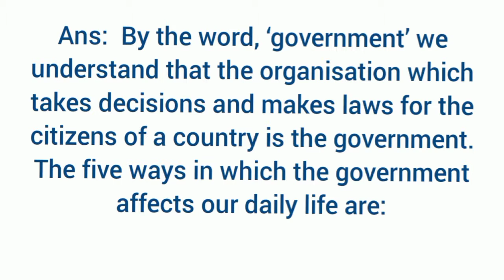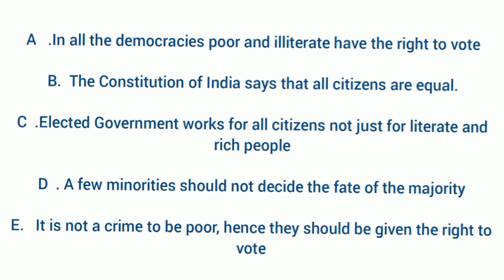CLASS 6 CIVICS CHAPTER 3 WHAT IS GOVERNMENT? Q&A